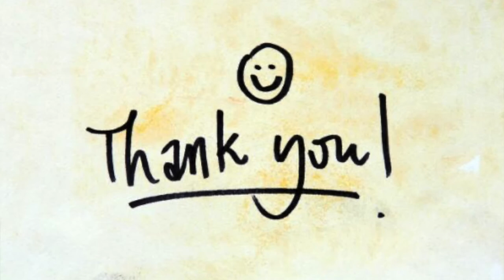Paarthene - Mookuthi Amman - Cover by Poorvaj Venkatraman | MTM#9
Manadhai Thotta Melodies #9
Song Name : Paarthene
Film : Mookuthi Amman (2020)
Composer : Girish Gopalakrishnan
Lyrics : Pa Vijay
Original Singer : Jairam Balasubramanian
Cover by: Poorvaj Venkatraman

It has been a while Since I released a cover song. Took a hiatus due to other commitments. Now that it is the Holiday and Vacation Mood, I am back to crooning some songs.
This song Paarthene is from Mookuthi Amman movie that was released in Hotstar Platform (OTT) about a month ago for Diwali. Ever since, this song has stuck on my head and I have been singing it every now and then. Finally decided to put it down in a recording and sharing it now to all of you.

Please use Headphones for better Experience and Kindly let me know your comments.

{All copyrights reserved to the composer. Done only for the passion in music and no monetary assistance in any form is accepted or will be accepted}